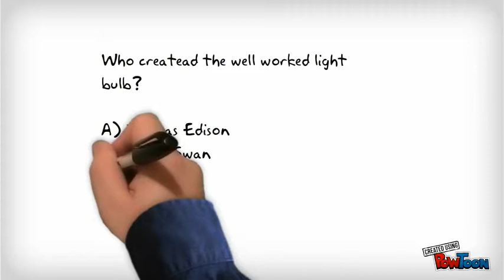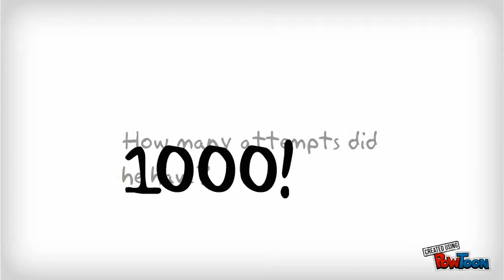Thomas Edison Presentation